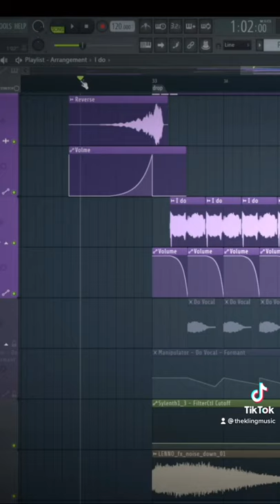My Favorite Vocal Trick Used In SO Many Songs 🎤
My Slap House Masterclass & Slap House VITAL Bank is out now!!

Repeating vocals like this can have a massive impact for your song! It can fill up a lot of space and make your songs feel fresh af!